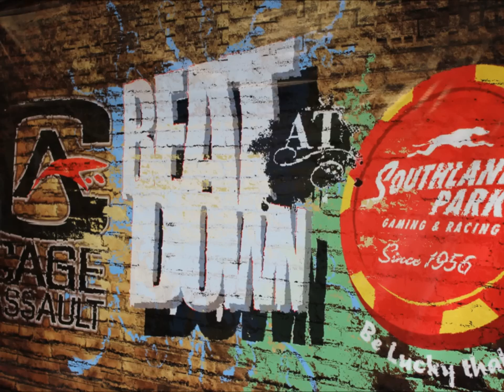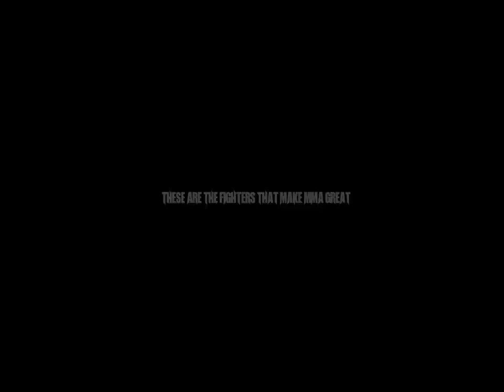Michael Pogue vs Terry Johnson Cage Assault - Beatdown IV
Michael Pogue vs. Terry Johnson ; Cage Assult 4